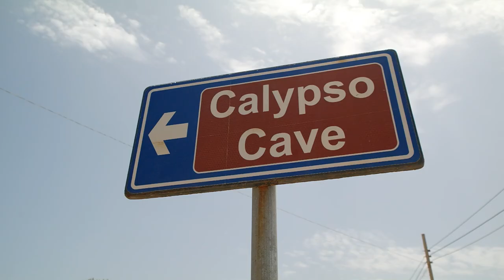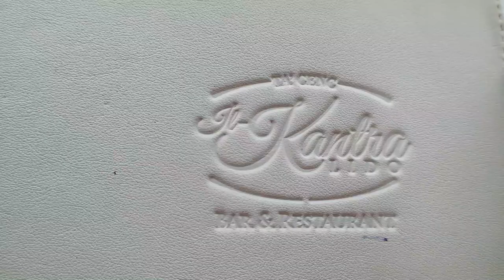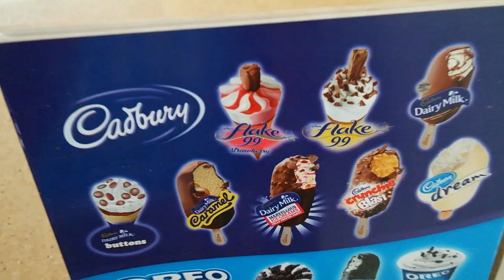EXPLORING GOZO MALTA DAY 613 | TRAVEL VLOG IV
Exploring Gozo Malta. Our last day on the beautiful island of Malta but we're exploring another island: Gozo! Gozo has so much to offer in terms of history but of course also delicious Maltese food and beautiful beaches. Really fell in love with Malta and Gozo!

If you're on a roll here's the playlist with all the Malta vlogs: